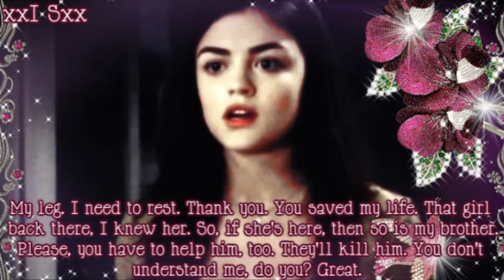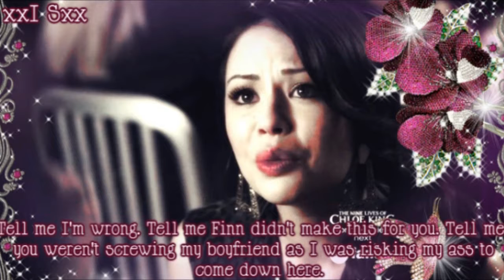The 100 {His Sister's Keeper} {Part 4}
I DO NOT OWN THIS! THE ONLY THING I OWN IS THE EDITING. THE WRITING AND CREATION OF THE SHOW BELONGS TO JASON ROTHENBERG AND EVERYTHING ELSE BELONGS TO THEIR OWNERS!

Here is the next part. I meant to have it up sooner but I've been busy! Anyways the last part just needs rendered so please comment ASAP so I can post it!